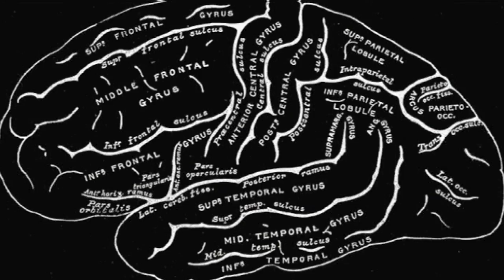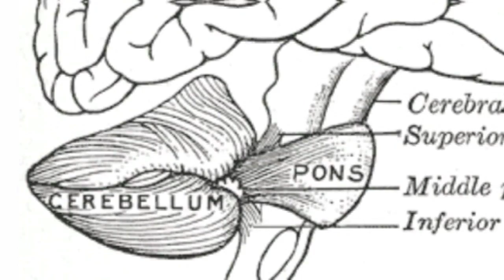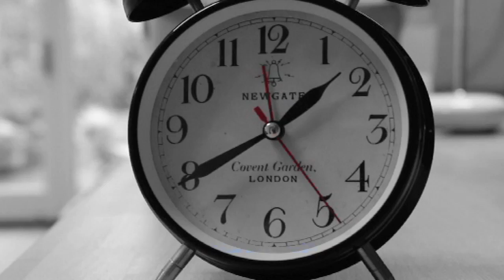Time Perception - PsyFile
How does the human brain keep track of time? Interview with Luke Jones from the University of Manchester. More from Luke about time perception coming soon.